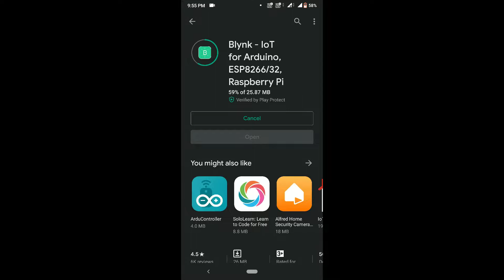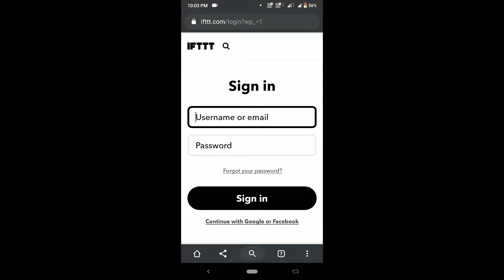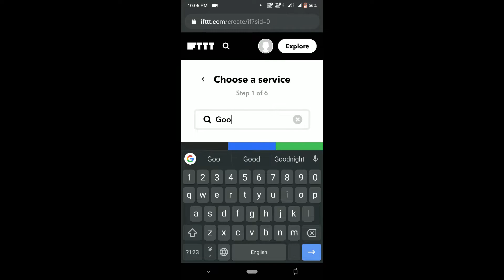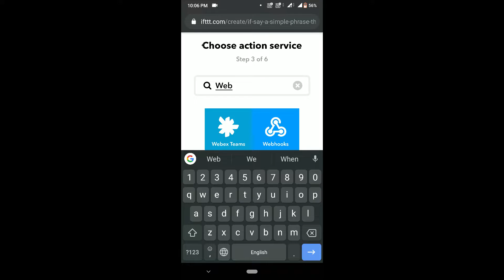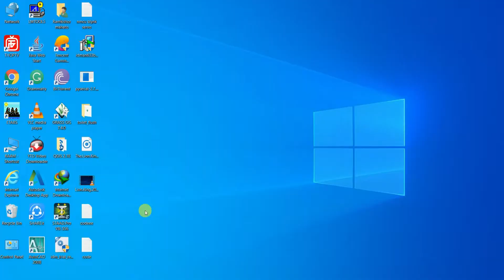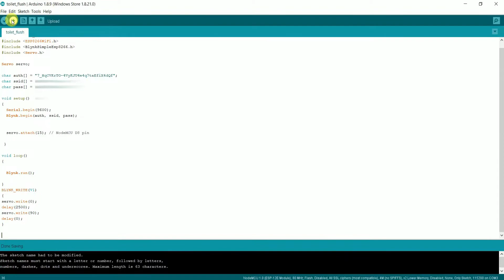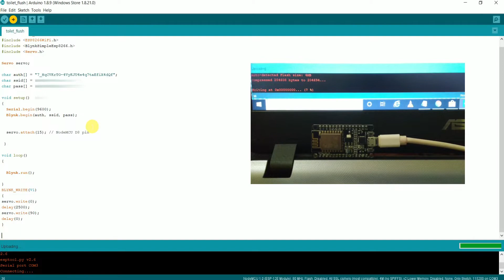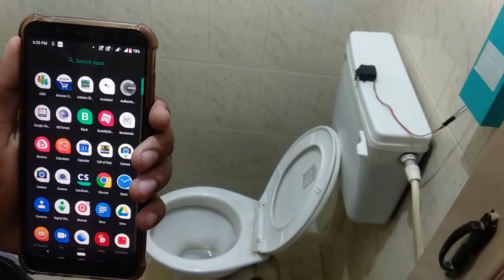Flush Your Toilet Using Google Assistant || Automation Project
Hello friends, In this video, I made an Automation system using Google Assistant to flush my toilet.

Instead of Google Assistant, you can use Amazon Alexa, Microsoft Cortana and also other virtual assistances which are available on IFTTT.

Also, you can make some changes to the code & Assistant Commands to make cool stuff like this.

Voice: Aqueeb Khan

00:00 Working
00:45 Blynk App Installation & Setup
01:44 IFTTT Setup
04:18 Components
04:53 Arduino IDE Installation
05:17 Coding
06:10 Toilet Flush Setup
07:23 Connections

Components Buying Link:
 1. NodeMcu WiFi Development Board - ESP8266

  2. MG996R-Servo Motor

 3. Power Bank